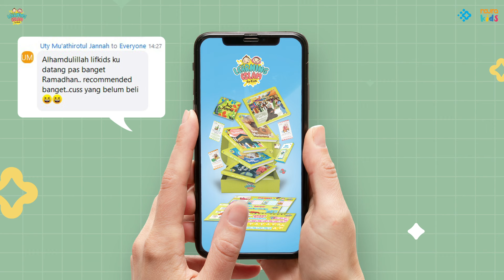Learning Islam for Kids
Belajar Islam jadi menyenangkan bersama Funtastic Learning for Kids!

Dapatkan segera dengan menghubungi Book Advisor kami di IG: @mandira.id dan @nourakids